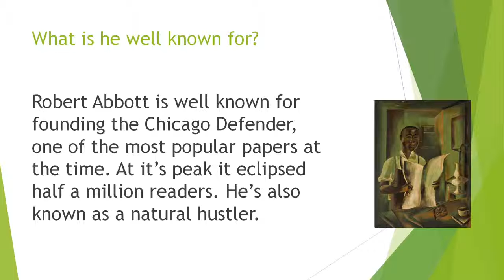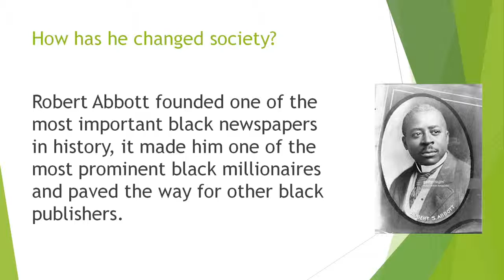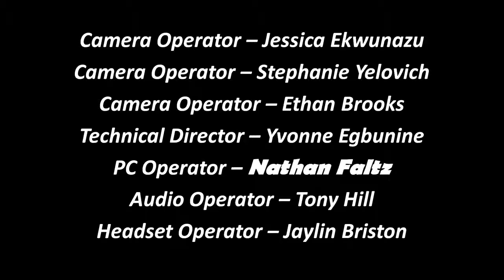PTV News -- February 25, 2019 (AROUND THE WORLD)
PTV News from February 25, 2019